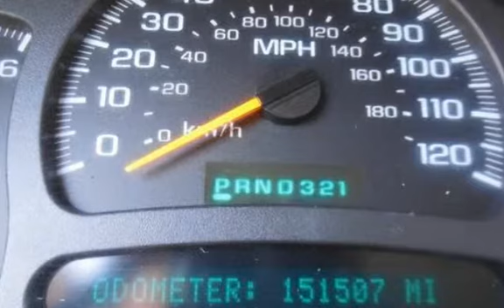2004 Chevrolet Tahoe LS for sale in PITTSBURG, CA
Financing Available!

Hablamos Espanol!